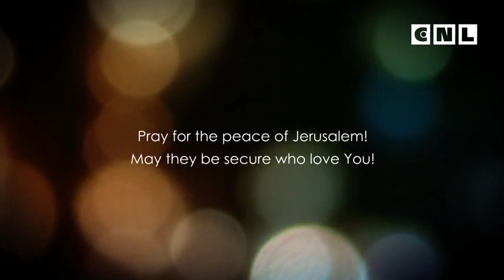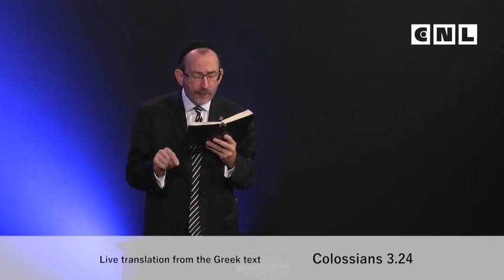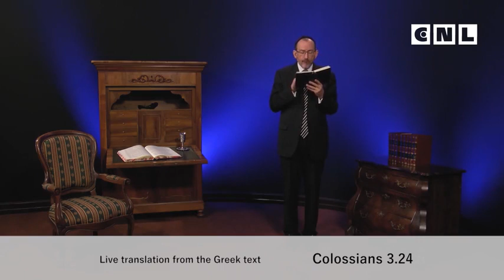Послание к Колоссянам. Глава 3. 4 часть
Что так дорого сердцу Божьему? Семья. Авраам был призван ответить Богу, подчиниться Богу, демонстрировать веру в Бога. И если он сделает это, от него произойдет великий народ, и через этот народ все семьи земли будут благословлены. Читая Писание, мы видим, как сильно там проявляется Божья любовь, Его забота о семье